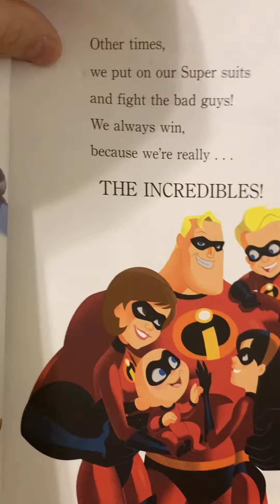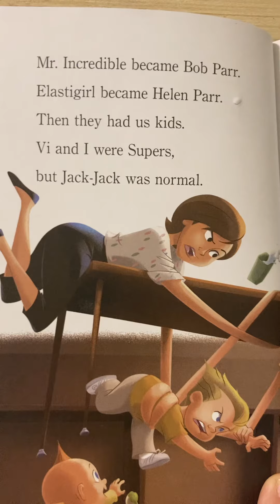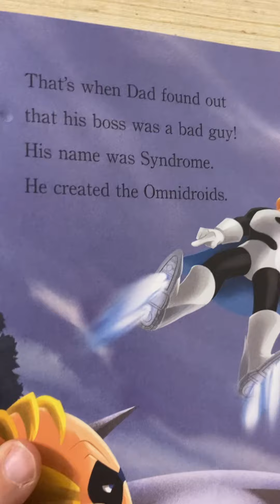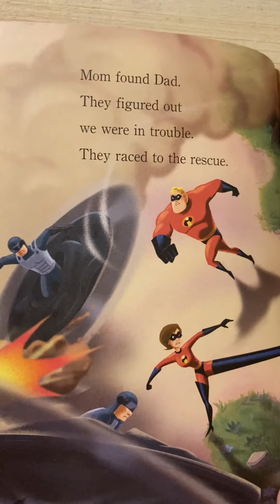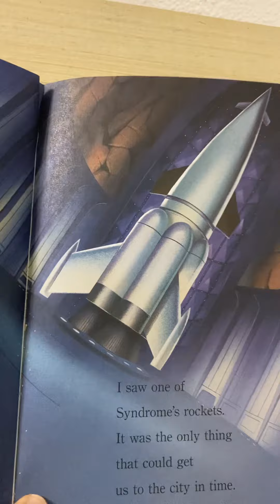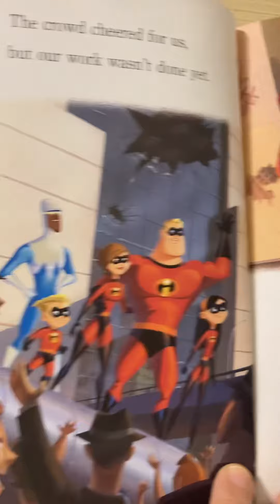Learning With Literacy-The Incredibles-Dash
A Disney book